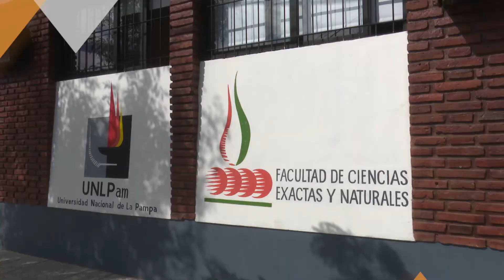La UNLPam es tu lugar: Lic y Profesorado en Ciencias Biológicas